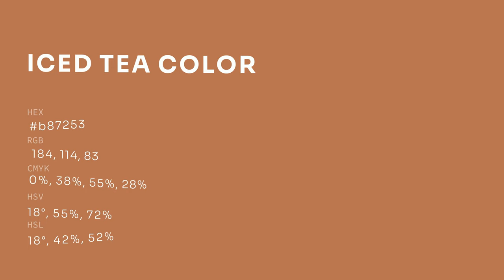Iced Tea color b87253 hex color - Orange color - Cool color b87253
What color is Iced Tea ? b87253 hex color - Orange color - Cool color b87253

Hex b87253 Color Code is also known as Iced Tea color.